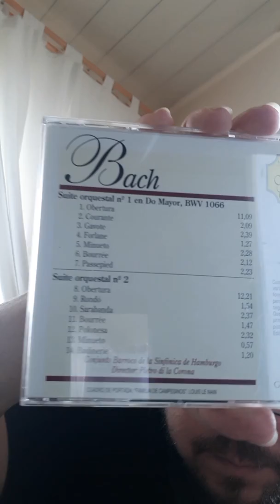Como llegué a Bach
Chuta Jorgito gracias por tu cariño!
A veces uno cree que el tiempo es como una locomotora que nunca para, apoyada por el dios Cronos, sincronizada, minutizada, siempre hacía delante etc. Pero no!
Cuándo te visitan los recuerdos, el tiempo se transforman en tiempos, los cuales viven en forma paralela aún que sea por un lapso de existencia!
Yo hoy en la mañana viví ese fenómeno y quise atraparlo, para disfrutarlo en el ahora, en el llamado presente, el cuál ya paso.
Abrazos queridísimos
Con cariño
Germán